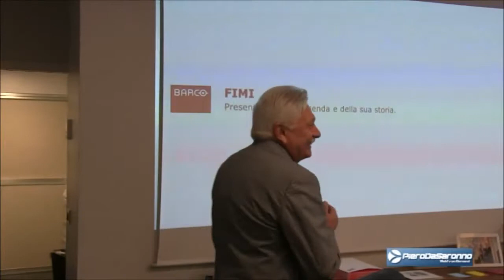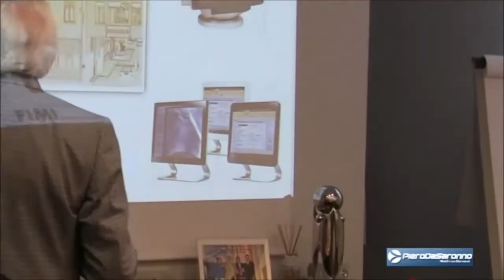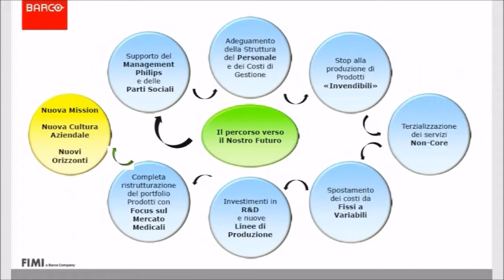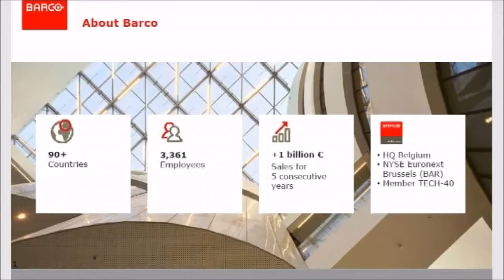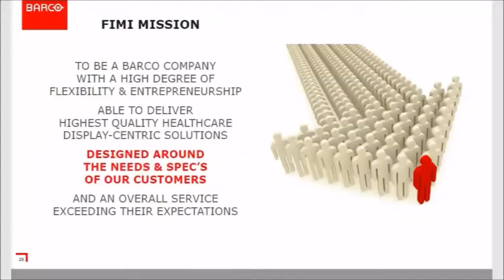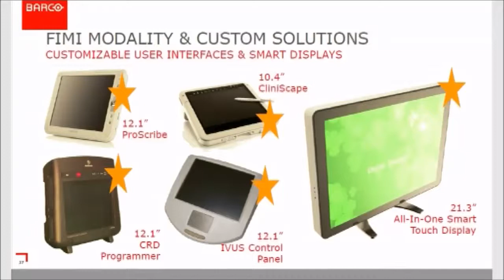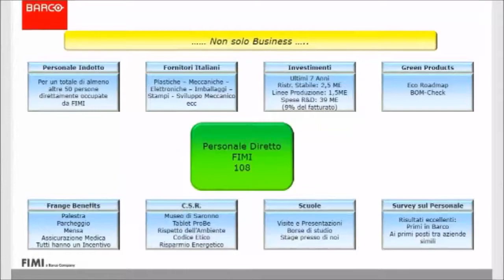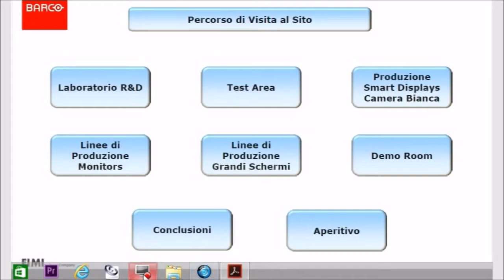La FIMI di Saronno compie 90 anni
E' l'azienda saronnese più longeva. Il passato ed il presente illustrato da Franco Martegani